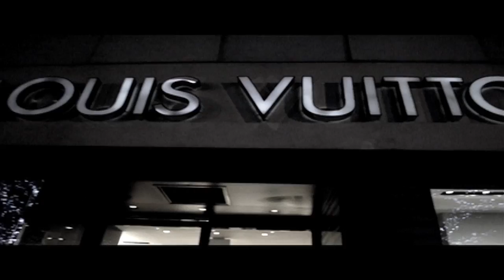YSC - Rolling [Official Video]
YSC - Rolling freestyle video by @chase_ysc an @stunnab_ysc directed by @cameramanlex